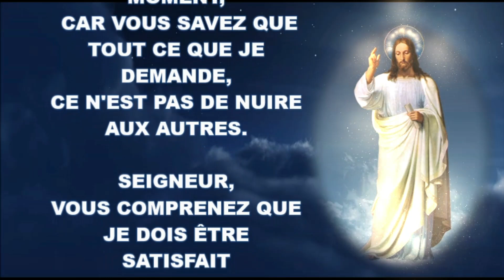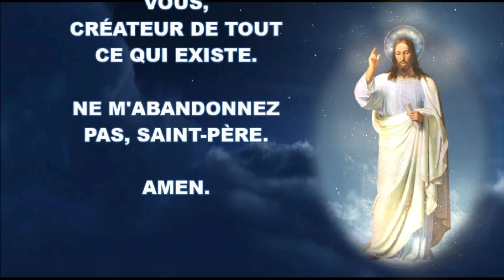PRIÈRE TRÈS MIRACULEUSE POUR LES CAS IMPOSSIBLES